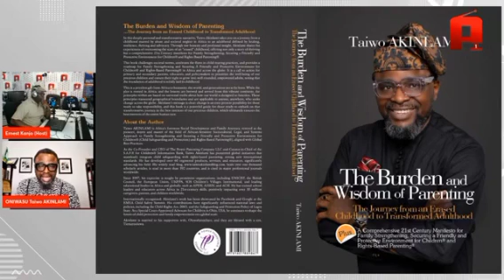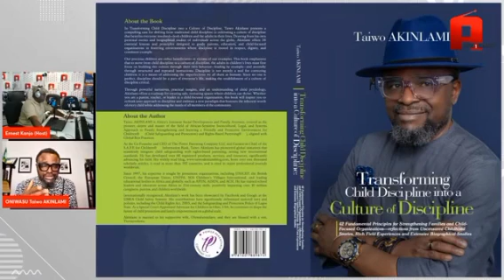Recent Resources|Ep 8|The Reality of Sexual Exploitation: Safeguarding Our Precious Children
It is clear that there seem to be no truly safe spaces or persons for our precious children in today’s world. From clergy in cassocks to coaches in jerseys, powerful elites to top musicians and educators, medical practitioners under the Hippocratic oath to media moguls—especially those specializing in children’s entertainment—political powerholders and their cronies, family heads to community leaders across gender spectrums, particularly in societies that claim to be bastions of civilization, the sexual exploitation of children has permeated every level of society today.

The reason it is so tough to undo the impact of childhood abuse is that it strikes at the very core of God’s design for humanity. Abuse disrupts a child’s formative years—those crucial stages when the child is meant to be nurtured, protected, and guided according to the biblical principle: "Train up a child in the way he should go, and when he is old, he will not depart from it." This is why prevention is key, a conviction reflected in the mantra, Enlightenment is Superior to Enforcement®️.

1. The Burden and Wisdom of Parenting: The Journey from an Erased Childhood to Transformed Adulthood

2. Transforming Child Discipline into a Culture of Discipline

Do have an INSPIRED day.

Video Credit: Apex Radio